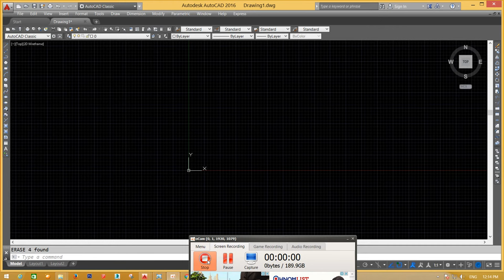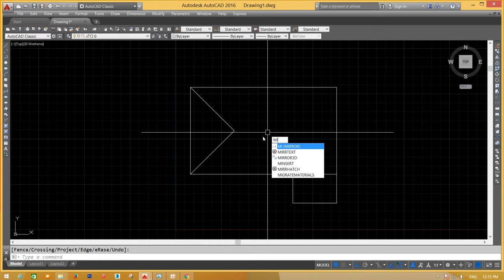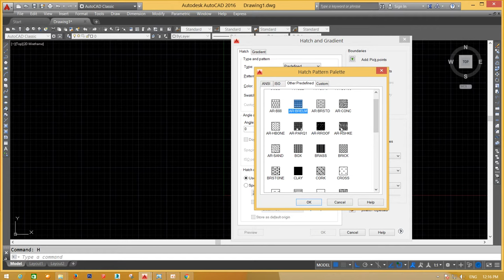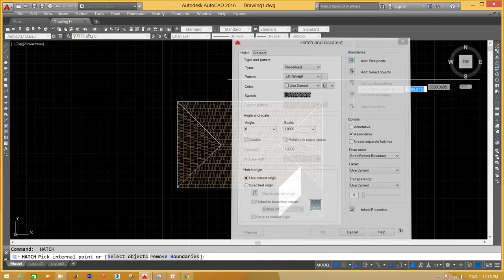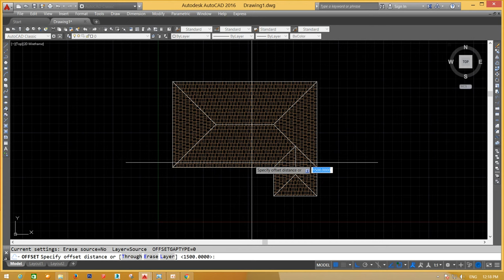Autocad tutorial - Draw roof in Autcad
How to create roofing in Autocad 2D . You can study with my videos.